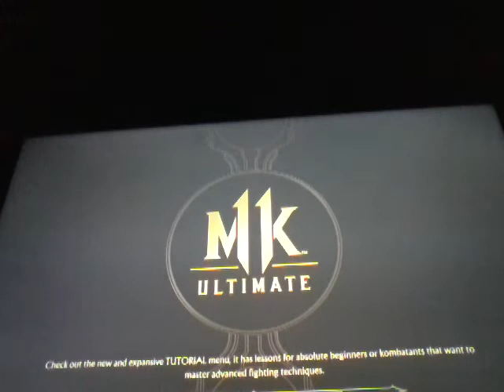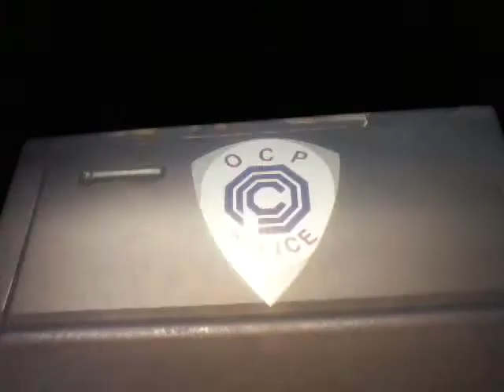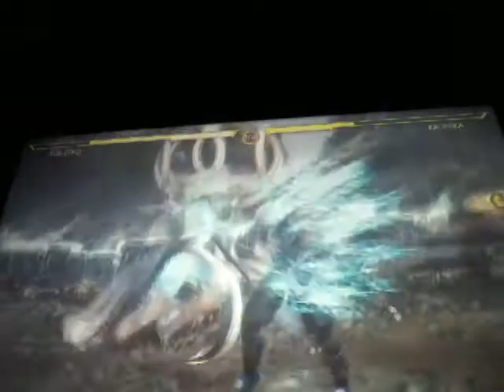Mortal Kombat 11 klassic towers champion playthough with Sub Zero